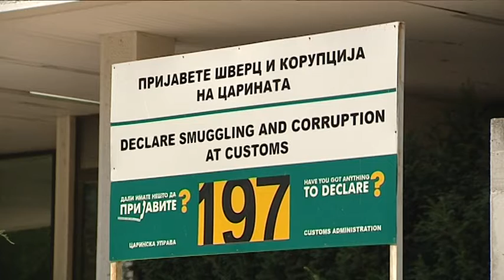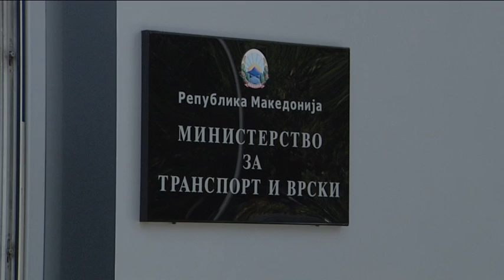Дузина институции распишуваат огласи- нов бран партиски вработувања?